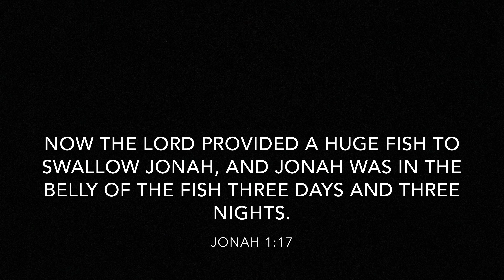Fishing in A BASS BOAT! (unexpected catch!)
Today I went fishing in a bass boat and had some unexpected surprises!